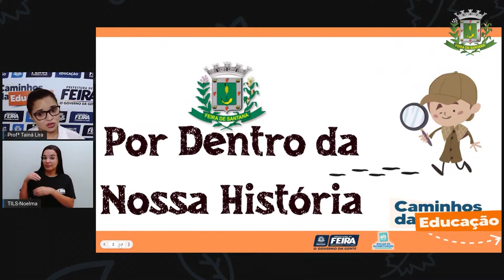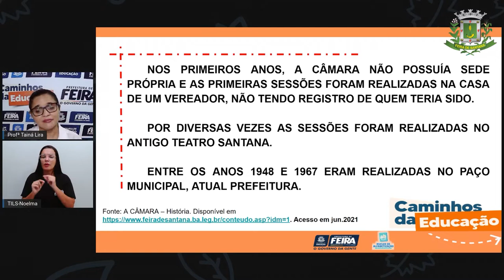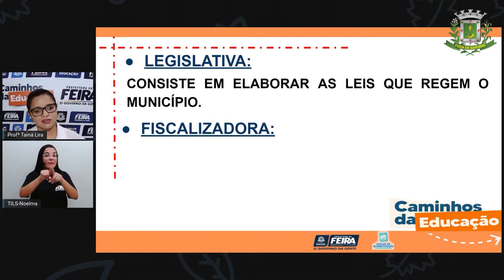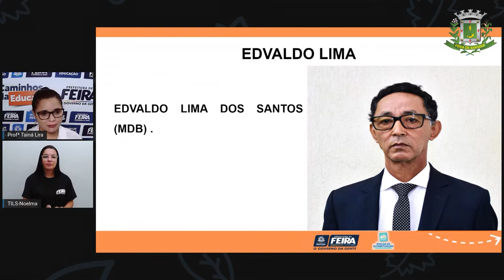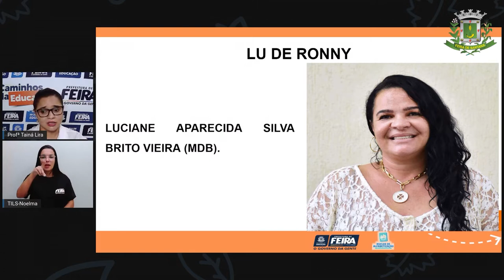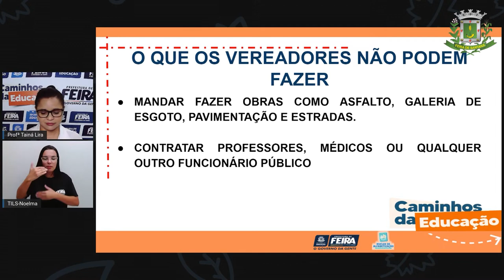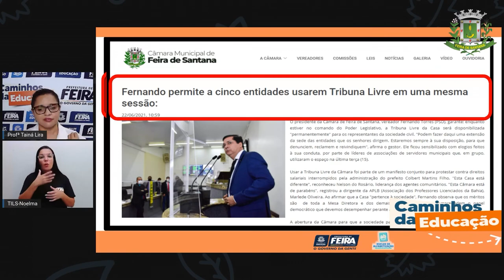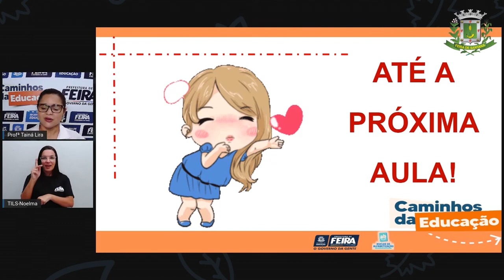Aula 118 2ºANO Profª Taina Ciencias Humanas Função dos vereadores no município